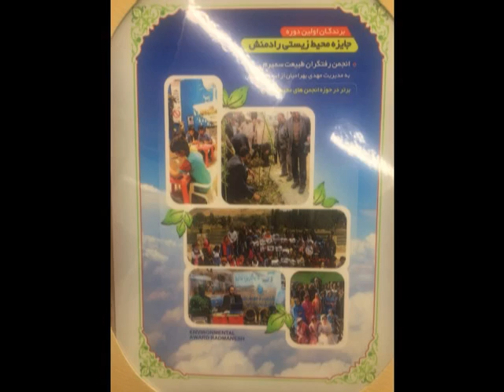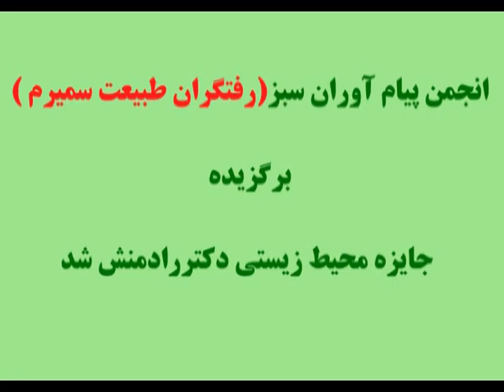انجمن پیام آوران سبز (رفتگران طبیعت سمیرم )برگزیده جایزه محیط زیستی دکتر رادمنش شد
زاگرس نشیان اولین تجلیل شوندگان جایزه دکتر رادمنش

اولین دوره جایزه محیط زیستی «دکتر رادمنش» در روز 5شنبه 8 شهریورماه در تهران برگزار و از سه سمن زیست محیطی فعال کشور تجلیل شد.
جایزه محیط زیستی رادمنش، ساز و کاری است برای شناسایی افراد تلاشگر اما گمنام در حوزه محیط زیست
باعث افتخار شهرمان است که انجمن پیام آوران سبز سمیرم به پاس فعالیت های خود در زمینه راه اندازی و اداره موزه تنوع زیستی و فرهنگی سمیرم ، پاکیزگی طبیعت، ارتقاء فرهنگ و آموزش زیست محیطی شهروندان، تلاش در جهت حفاظت از گونه های گیاهی و جانوری در معرض انقراض و فعالیت هایی در راستای توسعه گردشگری پایدار و راه اندازی پویش ناله کوهستان یاری کودکان  موفق به دریافت این جایزه شده است.
لازم به ذکر است انجمن پیام آوران سبز سمیرم پیش ازین مفتخر به دریافت مقام اول کشوری در جشنواره سین هشتم در حوزه میراث فرهنگی، گردشگری و صنایع دستی کشور  شده بود.